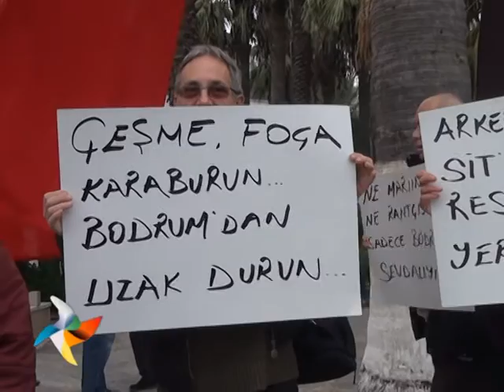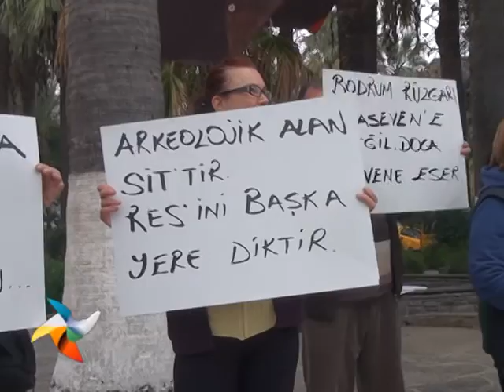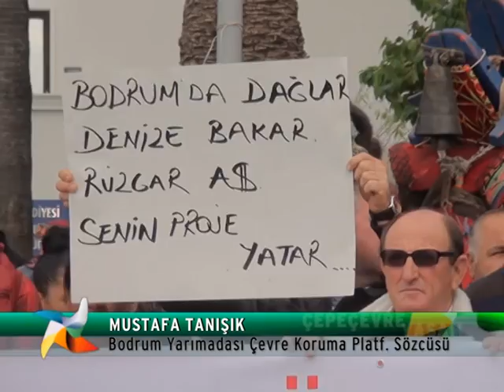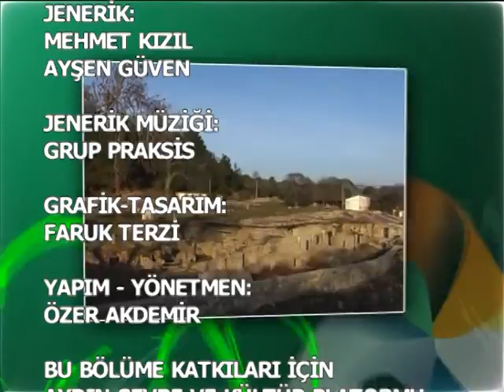bodrum res birinci bolum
ÇEPEÇEVRE YAŞAM
Bodrum Yalıkavak Geriş Mahallesi tepelerinde, 1. Derece doğal ve tarihi SİT alanı içerisinde yapım çalışmaları süren RES’lere karşı Bodrumluların direnişinin Birinci Bölümü Çepeçevre Yaşam'da.
Özer AKDEMİR'in hazırlayıp sunduğu Çepeçevre Yaşam
17 Aralık 2015 akşam 20.00 de Hayat Televizyonu'nda.